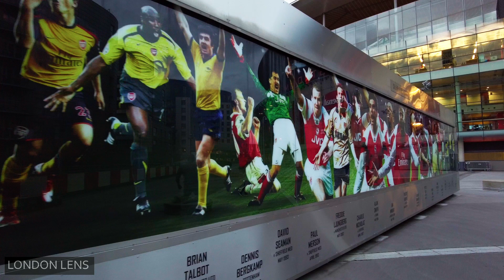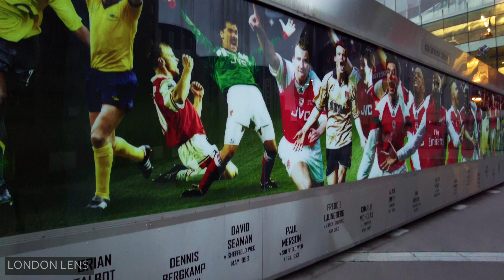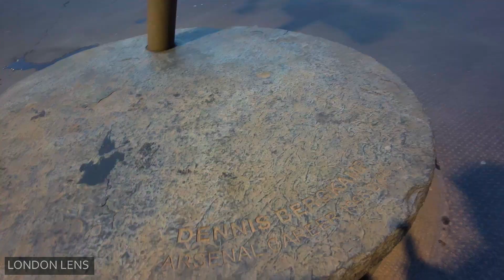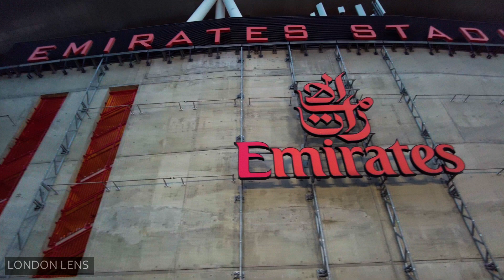Finsbury Park Station to Arsenal Stadium London, England.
Hi everyone!

Today we gonna have a quick walk from Finsbury Park Station to Arsenal Stadium in London, England.

I never expected to see a massive stadium hidden in the middle of the city.
You can see in the video how I walked around the stadium and it was huge.
The 60,704-seater ground, which is the third largest in English club football, has been the Gunners’ ground since they left Highbury in 2006.
The modern venue has replicated some parts of Highbury, including installing the historic clock to create the famous Clock End.

There are four Tube stations nearby, which are all within a 15-minute walk to the ground.
On the Victoria, Line fans can get off at Highbury and Islington and Finsbury Park. The latter also has National Rail services from St Albans and Cambridge.
The closest Tube station is Arsenal, on the Piccadilly Line, which is the only London Underground station named after a football team.
Holloway Road station, on the same line, is also a short walk to the station.
you can get off at Finsbury Park station and walk to Emirates Stadium in seven-minute

Filmed: January 05, 2023, 03:30 PM. (pre-recorded).
The weather: Light cloud and a breeze, 13°C /55.4°F.

Starting point:
Finsbury Park Railway Station
Wells Terrace,
 London
 N4 2DH

History:
Finsbury Park is an intermodal interchange station in north London. It serves a number of National Rail, London Underground and bus services. The station is the third busiest Underground station outside Zone 1, with over 33 million passengers using the station in 2019.

The station is named after the nearby Finsbury Park, one of the oldest of London's Victorian parks, opening in 1869.

Finishing point:
The Emirates Stadium (known as Arsenal Stadium).
Hornsey Road,
London
N5 1BU

History:
The Emirates Stadium (known as Arsenal Stadium for UEFA competitions) is a football stadium in Holloway, London, England.

In 1997, Arsenal explored the possibility of relocating to a new stadium, having been denied planning permission by Islington Council to expand its home stadium, Highbury. After considering various options (including purchasing Wembley Stadium), the club bought an industrial and waste disposal estate in Ashburton Grove in 2000. A year later, they received the council's approval to build a stadium on the site; manager Arsène Wenger described this as the "biggest decision in Arsenal's history" since the board appointed Herbert Chapman. Relocation began in 2002, but financial difficulties delayed work until 2004. Emirates was later announced as the main sponsor for the stadium. The entire stadium project was completed in 2006 at a cost of £390 million. The club's former stadium was redeveloped as Highbury Square, an apartment complex.
The stadium has undergone a process of "Arsenalisation" since 2009 with the aim of restoring visible links to Arsenal's history. The stadium has hosted international fixtures and music concerts.

I hope you enjoy the virtual walk!

Music credit at the end:

Music credit at the beginning and end of the video: Download free cinematic music | Tunetank tune-tank.com_912_ambient-piano_by_2zerosound